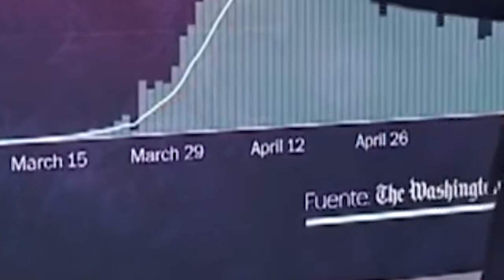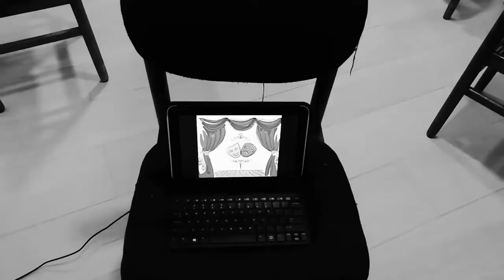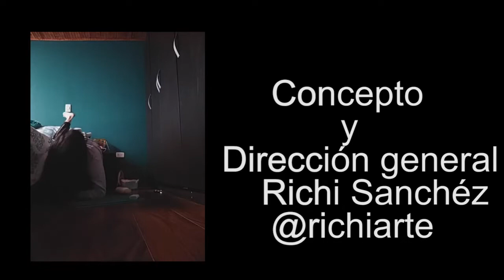HISTORIAS DE 4 PAREDES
En esta época de cuarentena surgen muchas historias que contar y que mejor forma de hacer lo que desde nuestro sentir a través del cuerpo